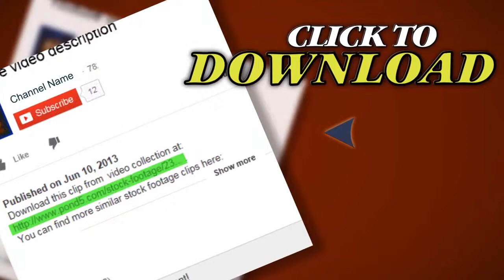Time With Grandma By Eva-Lution Studios (101). Stock Footage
Thank you for visiting our page Time With Grandma By Eva-Lution Studios (101). Stock Footage"